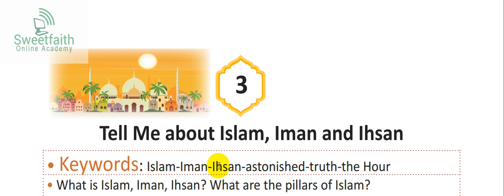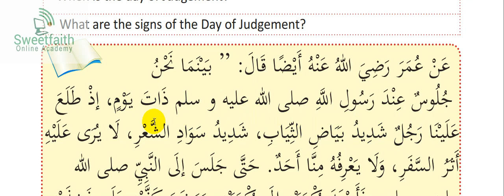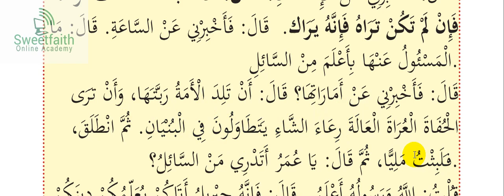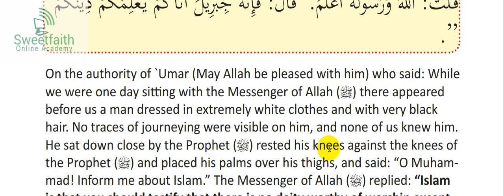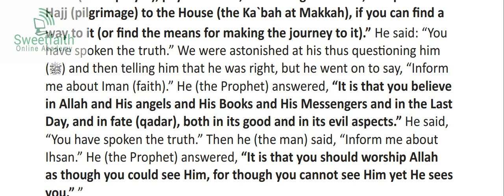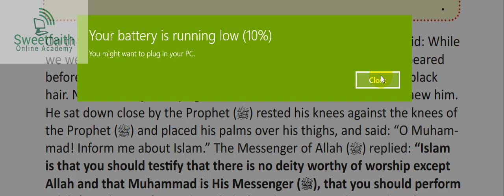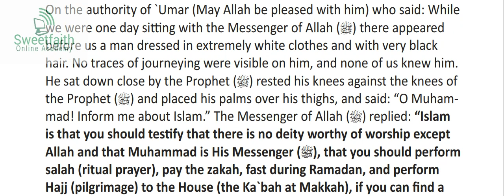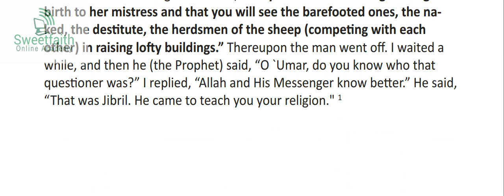Bk 3 chpt 3 Prart 1- Tell Me about Islam, Iman and Ihsan